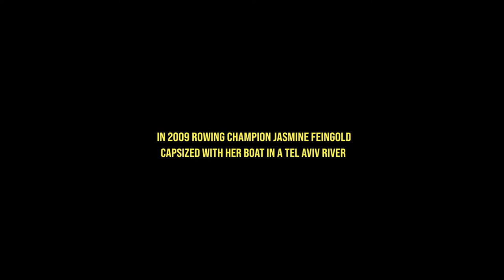Bystanding: The Feingold Syndrome (2021)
‘Bystanding: The Feingold Syndrome’ is an immersive interactive VR docufiction. It explores the confessions of people who witnessed a kayak-rower drown for four and a half minutes, and did not jump in.

‘Bystanding’ will have its world premiere at the 2021 Tribeca Film Festival, and compete in the Immersive non-fiction competition.

Using novel techniques of volumetric capture, photogrammetry, animations, and 360 videos, 'Bystanding' recreates the capsize and drowning of Israeli kayaking champion Jasmine Feingold in Tel Aviv's River in 2009. Like a Rashomon, It allows participants to experience bystanders’ points of view and testimonies from that day. Participants are being transported to the park for 4.5 minutes, the time Jasmine spent underwater, in which they can literally step into bystander’s bodies to witness their inner thoughts and deepest confessions.

Each bystander confession is experienced as a totally different memory from that day, providing a glimpse to this person’s “stream of consciousness”. 'Bystanding' generates a strong memory for participants, and aims to raise questions about our responsibilities towards people in distress, and specifically deals with "the bystander effect".

The experience was created by Nim Shapira (Director) and Roi Lev (Creative Producer). It is co-produced with German studio AnotherWorldVR and Canadian studio KngFu.
‘Bystanding’ is supported by the Canada Media Fund (CMF) and Medienboard Berlin-Brandenburg (MBB), KAN (the Israeli public broadcaster), Mifal HaPais Council for the Culture and Arts, Gesher Multicultural Film Fund, and the Makor Foundation for Israeli Film and Television.